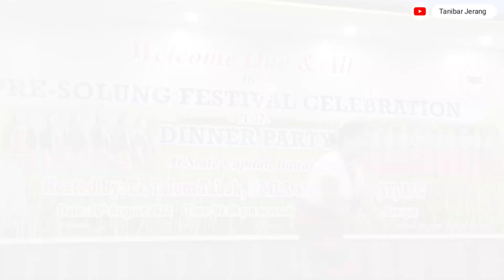Dinner Party|| Host By Er.Talem Taboh ji, HMLA 32-Rumgong Constituncy